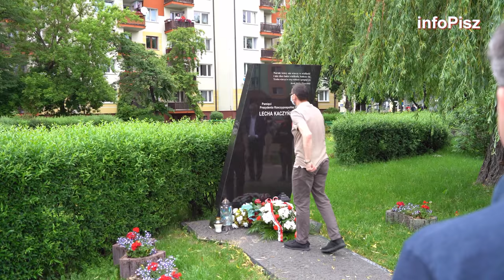Premier Mateusz Morawiecki z wizytą w Piszu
Ogłoszenia regionalne